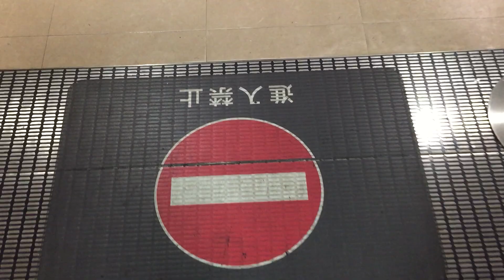【滋賀県 竜王町】三井アウトレットパーク 滋賀竜王 北モール 青エスカレーターに乗ってみた！（1F→3F）